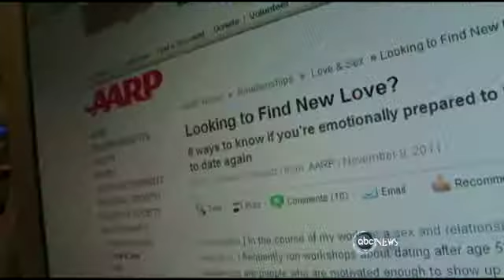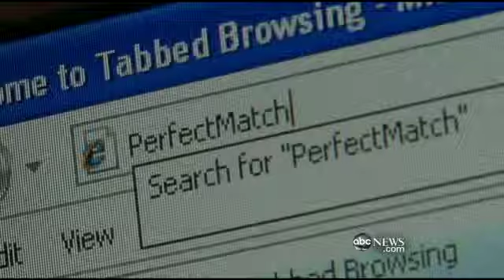PerfectMatch Helps 50+ Singles Find Love Again!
PerfectMatch.com featured on ABC World News Tonight with Diane Sawyer helping seniors find love again!